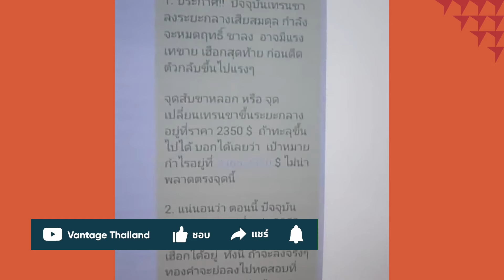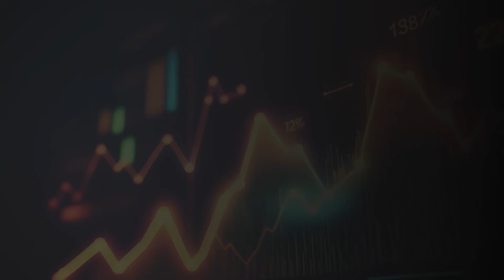สายลับจับทองคำ 𝗚𝗢𝗟𝗗 𝗗𝗘𝗧𝗘𝗖𝗧𝗜𝗩𝗘 | ราคาปรับตัวขึ้นสูงสุด หรืออาจจะเกมพลิกจนปรับลงต่ำสุด?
รายการสายลับจับทองคำ GOLD DETECTIVE

สรุปแนวโน้มทองคำ
🎯ประเด็นเด่นที่นักเทรดทอง ห้ามพลาด
🏆กรอบทองคำประจำสัปดาห์
🏆จับตาเป้าหมายราคาทองคำ
🏆เเนวโน้มราคาทองคำสัปดาห์นี้
🏆วิธีการรับมือชะตากรรมของชาวเหวควรทำยังไง

✔ สมัครเปิดบัญชีเทรดจริง
✔ โปรโมชัน ฝากครั้งแรก รับเพิ่มอีก 50%